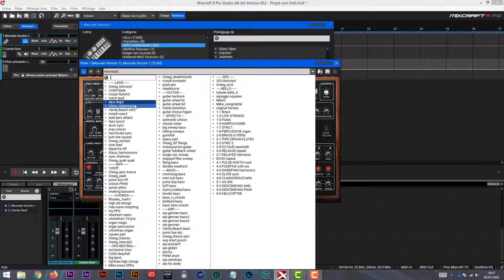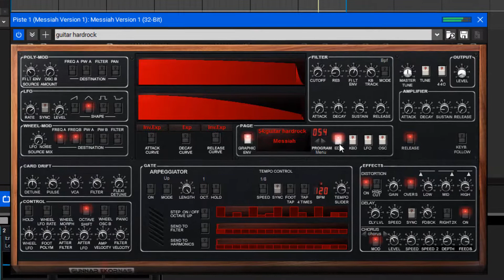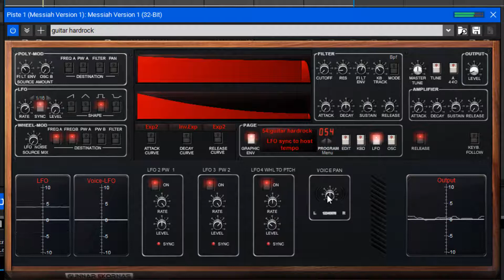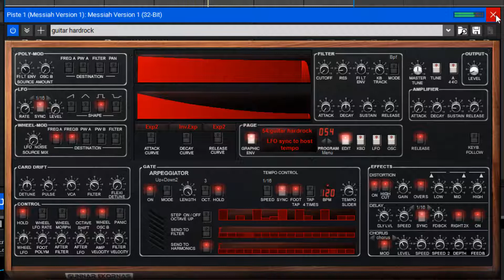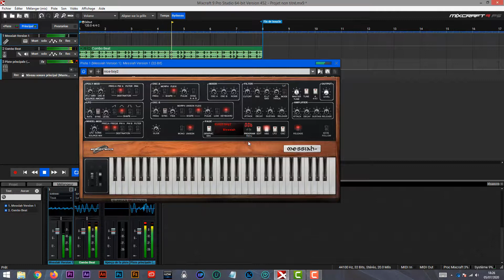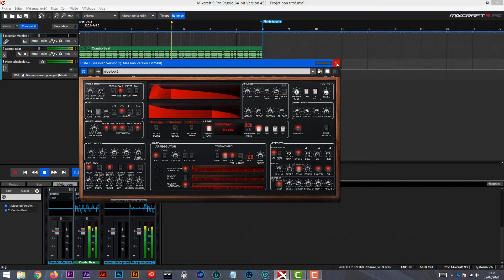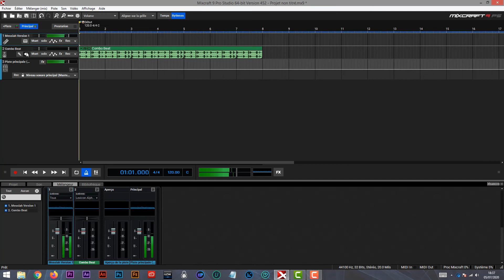Tutoriel Mixcraft 9 Pro Studio [FR] Plugin Messiah Part 1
Tutoriel Mixcraft  9 Pro Studio Plugin Messiah En Français
Demo plugin Messiah ( Part 1)